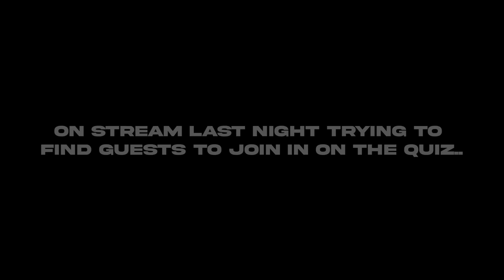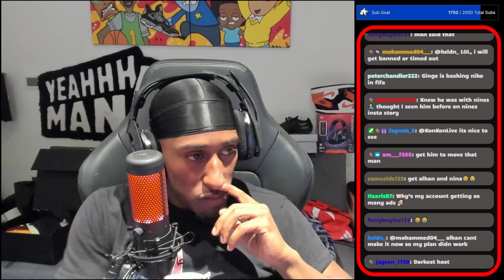HEADIE ONE VS K TRAP WHOS SMARTER FT KONAN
Headie one, k trap & konan general knowledge.

Yeahhhh man! - Yung Filly